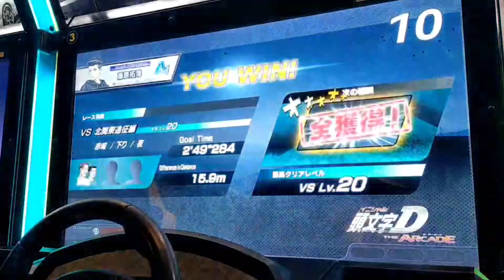頭文字D THE ARCADE SEASON2 初音未來特別活動 北關東遠征篇 LV.20